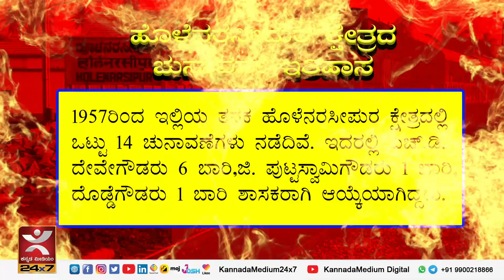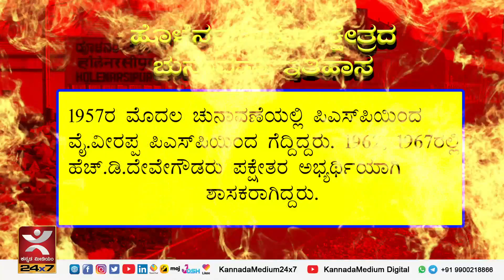ಹೊಳೆನರಸೀಪುರ ಕ್ಷೇತ್ರದಲ್ಲಿ JDS ಅಭ್ಯರ್ಥಿ ಯಾರು.? | HD Revanna ಬಲಾಢ್ಯ | Holenarasipur Constituency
ಹೆಚ್.ಡಿ. ರೇವಣ್ಣ ಬಲಾಢ್ಯ
ಭವಾನಿ ರೇವಣ್ಣಗೆ ಟಿಕೆಟ್..!?
ಎರಡು ಬಾರಿ ಪೆಟ್ಟು ಕೊಟ್ಟಿದೆ ಕಾಂಗ್ರೆಸ್
ಬಿಜೆಪಿ ಆಟಕ್ಕುಂಟು ಲೆಕ್ಕಕ್ಕಿಲ್ಲ